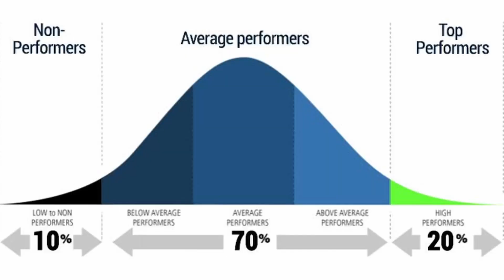GOOD GENETICS... DO YOU have them?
This topic hits close to home since I really did blame alot of my shortcomings in life to my genetics. I know alot of people online go aswell with the blackpill. Your never gonna know if you have good genes for something till you try, like really try. Took me some time to actually get good results in the gym. Your always bound to be gifted at something.